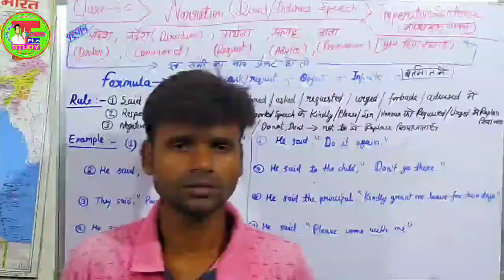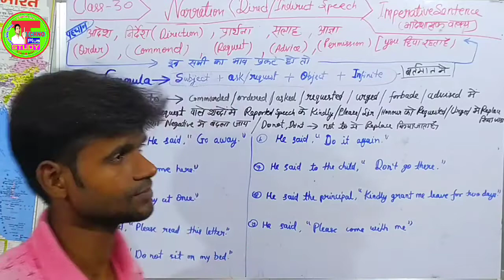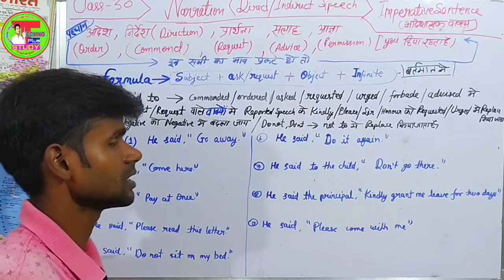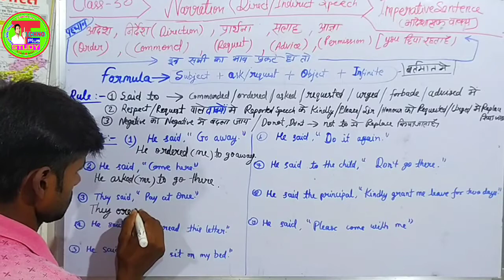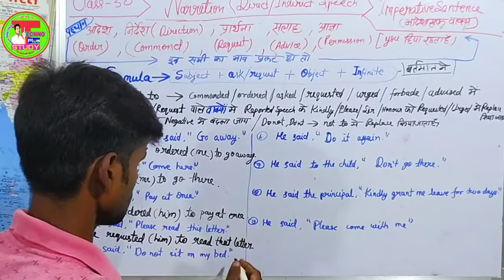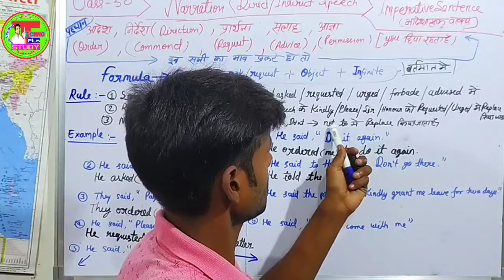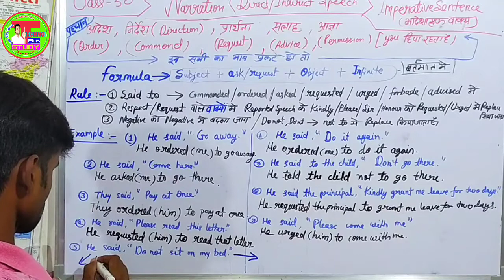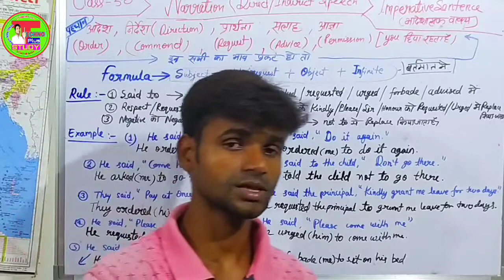Impartive Sentence | Direct/Indirect Speech/Naration | आदेशात्मक वाक्य | Class 10/12 Narration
Hi Friends And Student
आज इस विडीओ मे Direct और Indirect speech के Impartive Sentence के नियम और उदाहरण को कैसे हल करें या फिर change करें वो विधि के साथ लाया हूँ,,,
,,,,इसमें आज हम tense के अनुसार समझाया गया है,,,,
वो भी आसान भाषा मे ,,,,
Naration सभी के सभी Rules और Examples को बेसिक और ट्रिक दोनों से  समझाया हूँ,,,
,,,अगर आपको कोई समस्या हो तो comment करें,,
इसी तरह सभी Grammatical uses की बहुत सारी विडीओ चैनल पर मिलेगी,
इसे आज आप जरूर सीख जाएँगे ,,,और कभी भी नहीं भूल सकते ,,,,,,,

इसे तरह हमने tense कि पूरी सीरीज् को बनाया है ,,,
और आगे सभी प्रकार के grammer के चैप्टर कि विडीओ आती रहेगी,,,,
,,,,,,अगर आप सभी टेन्स को सीखना चाहते है तो आप नीचे जाकर plyalist पा सकते है,,
और अगर किसी प्रकार के  को सॉल्व कराना चाहते है तो आप हमारे  Telegram से जुड़ सकते है,,, या whats app कर सकते है,,,
,,,,,,नीचे सभी कि लिंक है,,,,

📚अगर आप highschool और इंटरमीडिएट से सब्जेक्ट्स की विडियो को पाना चाहते है तो आप चैनल की प्लेलिस्ट चेक कर सकते है या फिर नीचे की लिनक्स को चेक कर सकते है .. ___________________________________________ ✔✔✔highschool से जुडी हुई विडियो की लिंक 👇👇👇. ________________________________________ ✔प्लेलिस्ट 1के वीडियोस की लिंक ✔प्लेलिस्ट 2 के वीडियोस की लिंक __________________________________________ ✔✔✔इंटरमीडिएट से जुडी हुई विडियो की लिंक. 👇👇👇.. __________________________________________ ✔✔✔गैस की सब्सिडी को चेक करने की विडियो .👇👇👇. ___________________________________________ ✔✔✔स्कॉलरशिप और पेंशन कैसे चेक करे विडियो की लिंक ...👇👇👇. _____________________________________________ ✔✔✔मोबाइल से जुडी हुई विडियो की लिंक ..👇👇👇. __________________________________________ ✔✔✔other technical विडियो की लिंक .👇👇👇 _________________________________________ ✔✔✔dj song को डाउनलोड करने की वेबसाइट लिंक .👇👇👇..